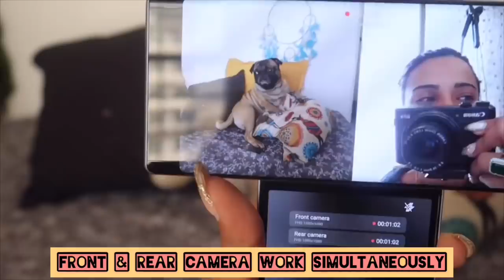*Simple* STUDIO TOUR | Showing Where I Shoot My Videos 😘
😍Camera i use for Vlogs: 👇🏽